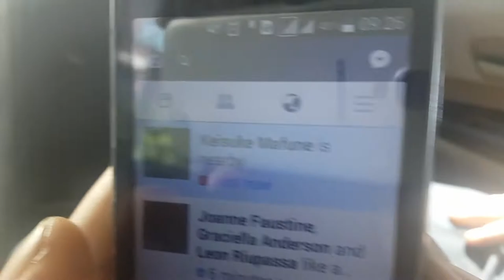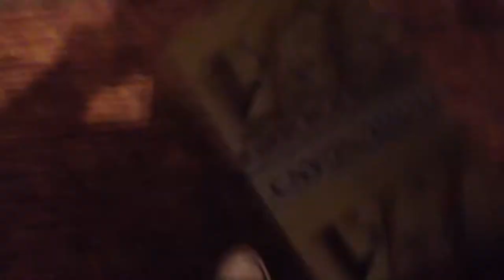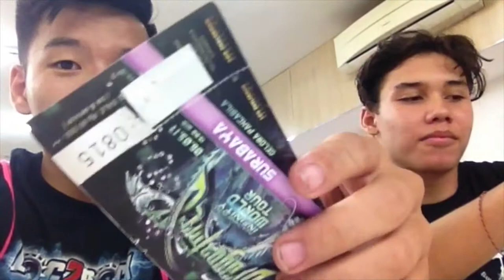I GOT A PICK FROM HERMAN LI!!! DragonForce Concert Surabaya Vlog